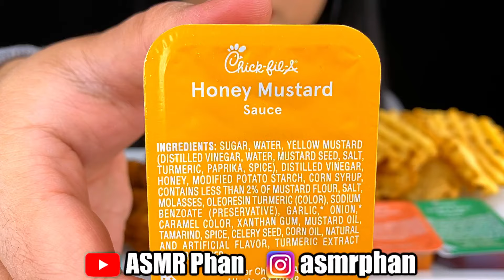ASMR CRISPY CHICKEN SANDWICH, WAFFLE FRIES, CHICKEN NUGGETS (ASMR EATING NO TALKING) ASMR Phan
Hi Phan Club! Today I am eating Chick-Fil-A! I love their crispy fried chicken sandwich. But what I love most is their WAFFLE FRIES :). They taste amazing! What do you get at Chick-Fil-A?